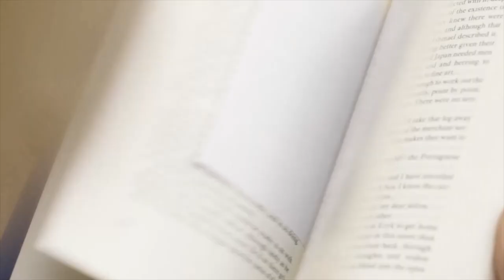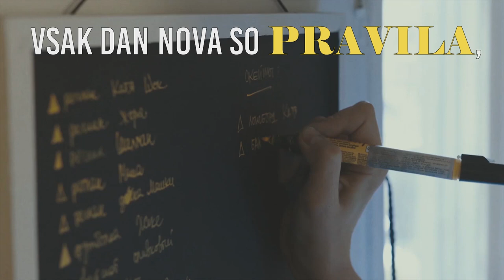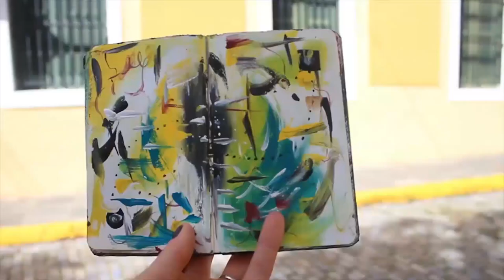Anja Rupel - Življenje je kot igra 2020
ŽIVLJENJE JE KOT IGRA 2020
( A. KLINAR/ A. RUPEL / A. KLINAR, M. GORŠE )

»ŽIVLJENJE JE KOT IGRA,
DANES ZGUBIL BOŠ, JUTRI VSE DOBIL.
VSAK DAN NOVA SO PRAVILA,
KI VRTIJO SVET«

prepeva v  aktualni skladbi Življenje je kot igra, Anja Rupel.  Optimistična pesem, ki je sicer izšla že leta 1994 na istoimenskem Anjinem albumu, je aprila  letos dobila novo glasbeno preobleko, za katero sta , poleg Anje ,poskrbela avtor glasbe , soavtor aranžmaja  in producent Aleš Klinar, ter soavtor aranžmaja Miha Gorše. S skladbo Življenje je kot igra, Anja Rupel napoveduje nov album, ki bo  pri založbi Dallas izšel letošnjo jesen.